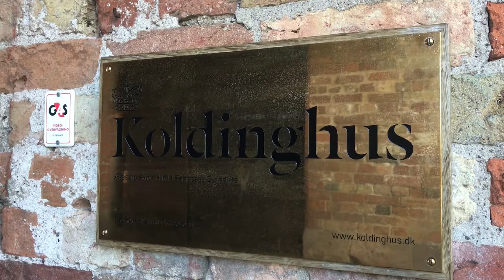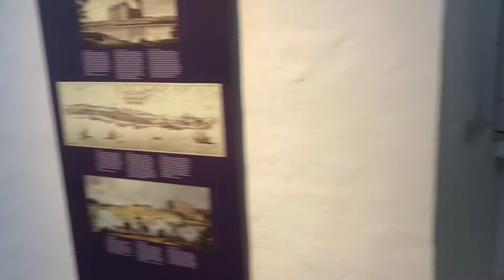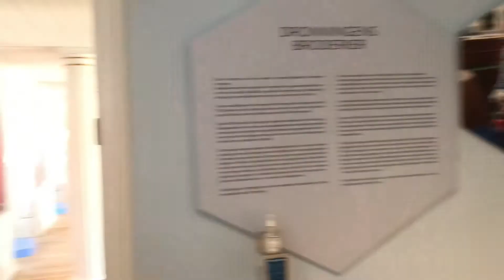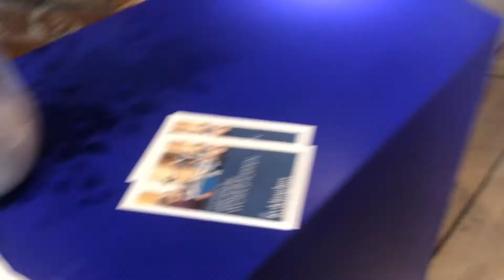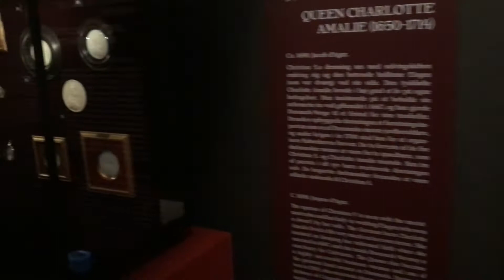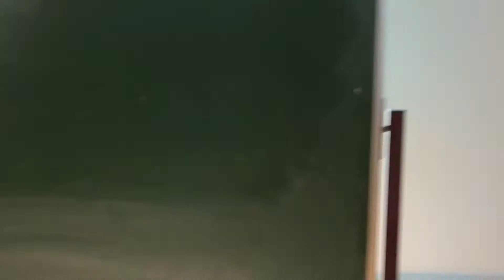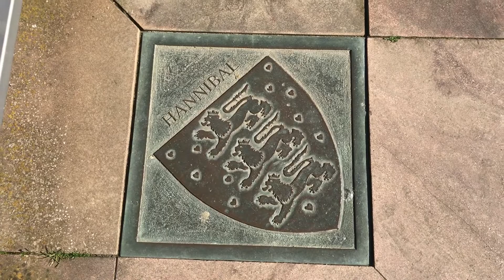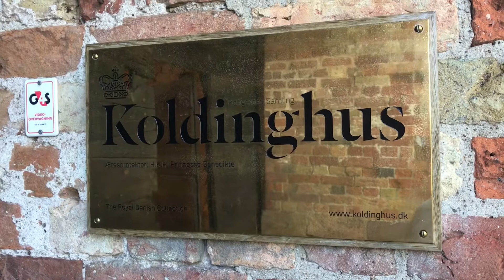Путешествие по Дании, Город Колдинг. Замок 🏰 Колдингхаус.